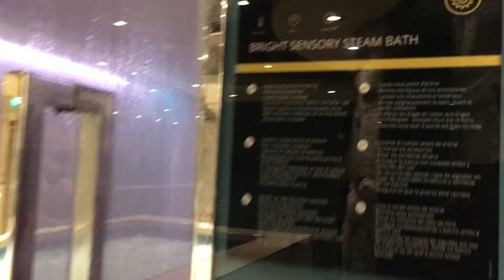Spa Time!-Miraveglia, MSC- Private Island (Approx 13 hours spent at the spa)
Four-night cruise to Nassau, Bahamas, and Private Island, Ocean Cay, on February 26, 2023, Yacht Club was worth it because of the Private Island. You get priority boarding. Buttler service embarking and disembarking. The private section on the ship (i didn't need to leave my private area for yacht club members - only to go to the spa). I can't tell you what the specialty dining is or the other restaurants, as I only went on this ship for the spa, not the food or drinks.
I went to the spa every morning and afternoon for a few hours, including on the private island. WORTH IT!
The private island is one of the best I have seen. Not overly built up. They are still working on it. We had a private restaurant, beach, and bar on the island.